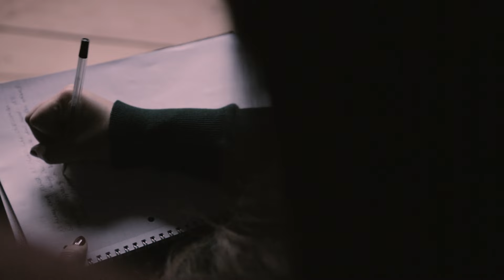RESILIENT - a film about mental health by koko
Ellis and Rachael share their experiences with mental health.

Produced by Meg Cannon, as koko Project Co-ordinator, and The Paisley Productions
Directed by James Chapman
Cameras by Northern Spark Productions & The Paisley Productions
Edited by James Chapman
Original Music by James Cardell-Oliver